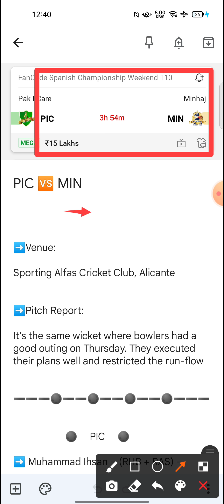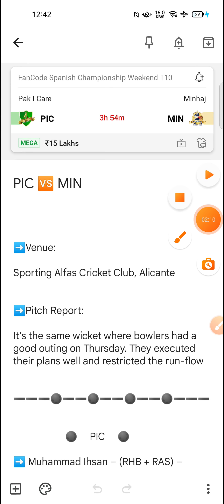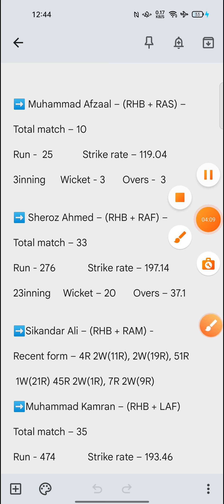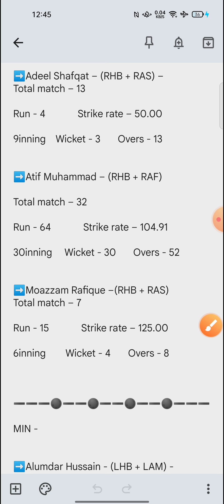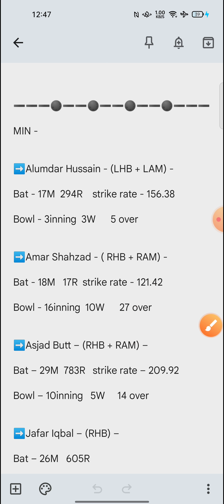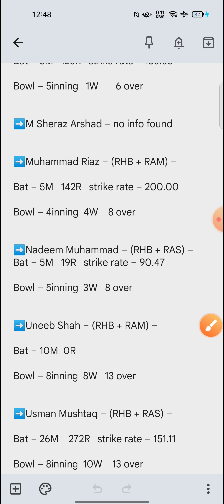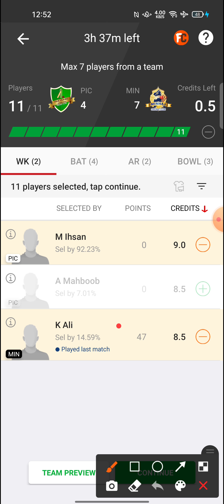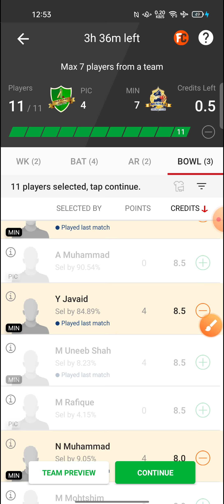PIC vs MIN Dream11 Team | PIC vs MIN Dream11 Prediction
Hello dosto

PIC vs MIN
PIC vs MIN Dream11
PIC vs MIN Team
PIC vs MIN Dream11 Team
PIC vs MIN Dream11 Prediction
PIC vs MIN Team Prediction
pic vs min
Pak care
Pak care Team
Minhaj
Minhaj Team
Pak care vs Minhaj
Pak care vs Minhaj Team
Pak care vs Minhaj Dream11
Pak care vs Minhaj Dream11 Team
dream11 team
team prediction
dream11
team
prediction